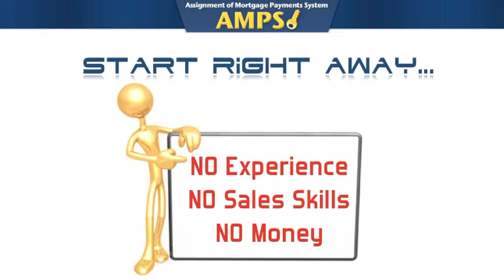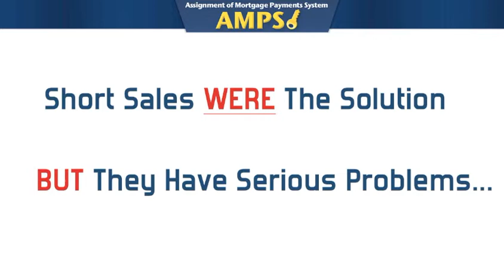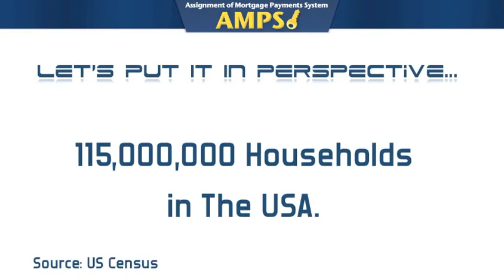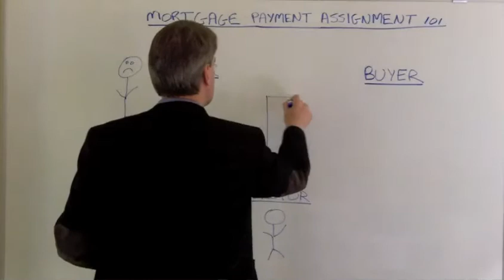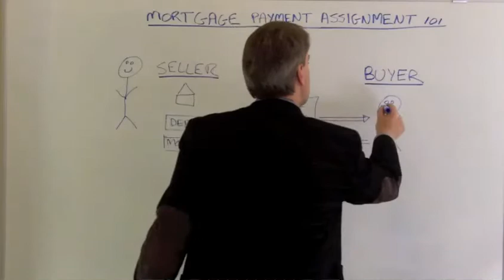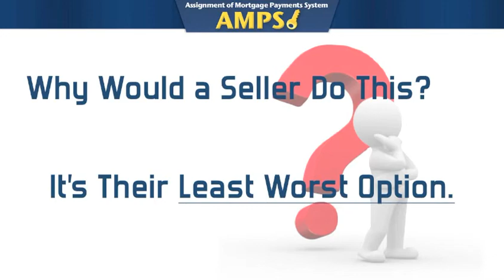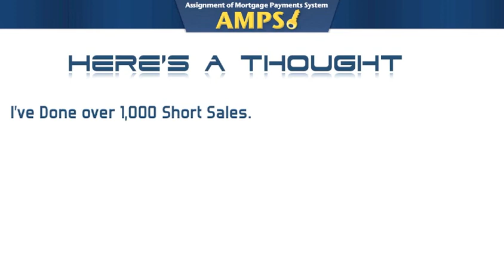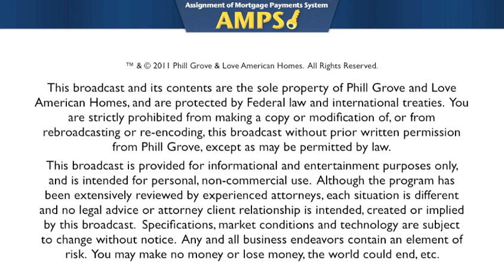What is AMPS? Assignment of Mortgage Payments System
What is AMPS? Lear what you need to do to get an AMPS deal closed